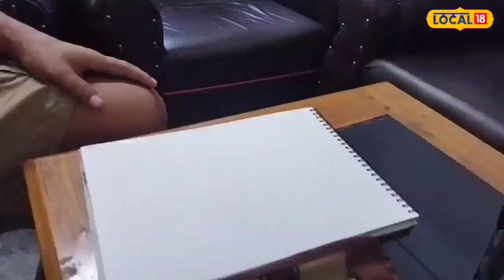Nalbari News: আৰ্থিক দৈন্যৰ বাবে খৰিকটীয়াৰ কাম কৰা এজন আজি সুনিপুণ ভাস্কৰ্য শিল্পী